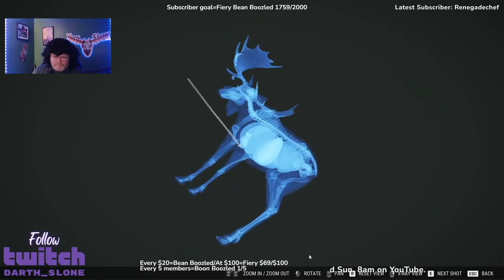Amazing Revontuli Hotspot! -the Hunter: Call of the Wild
As many of you know, I have been looking hard for a hazel grouse, raccoon dog, and mountain hair.  In doing so I have discovered a few hotspots on Revontuli coast.  The hotspot shown in this video was quite amazing on my map and towards the end of the video, in multiplayer as well.  If you are looking for a hotspot on Revontuli, look no further!

Darth

Mon. through Fri. 5:30-7:30am eastern on Twitch
Saturdays  8-11am eastern on YouTube
Sundays 8=11am eastern on YouTube